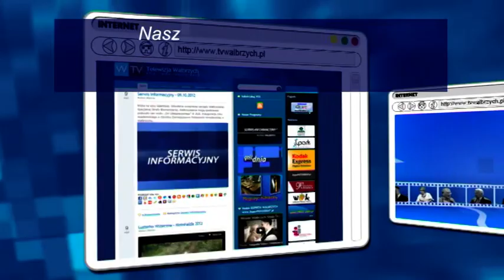Gość Dnia - Dorota Radziszewska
- Gość Dnia - Dorota Radziszewska - Telewizja Wałbrzych